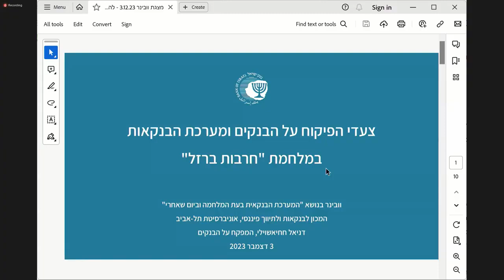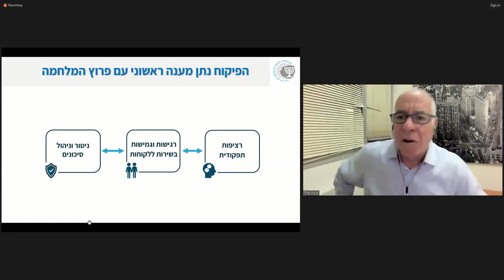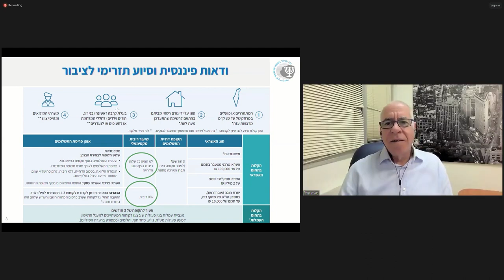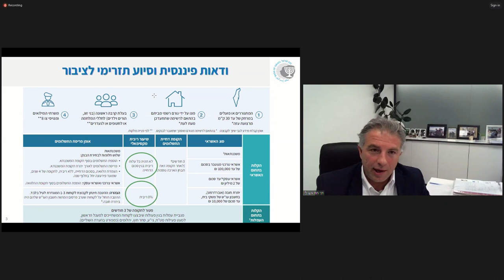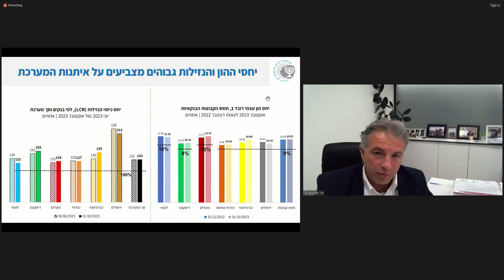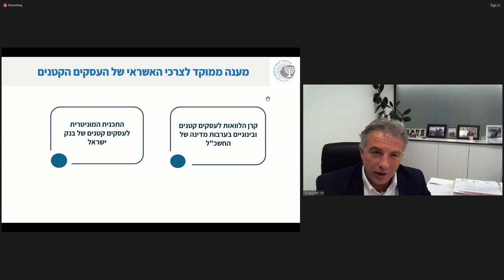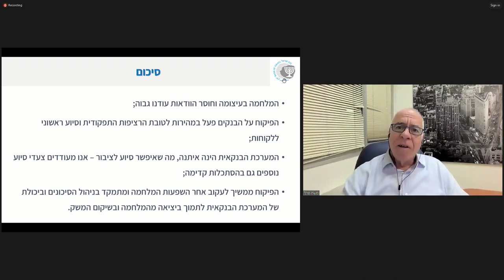דברי המפקח על הבנקים, מר דניאל חחיאשוילי, בכנס אונליין בנושא "המערכת הבנקאית בעת מלחמה וביום שאחרי"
המפקח על הבנקים, מר דניאל חחיאשוילי, נשא דברים בכנס של מכון ספרא לבנקאות ותיווך פיננסי בפקולטה לניהול ע"ש קולר באוניברסיטת תל אביב, בנושא "המערכת הבנקאית בעת מלחמה וביום שאחרי".